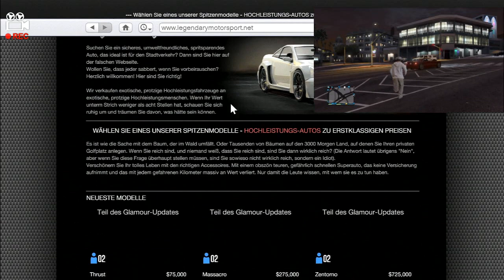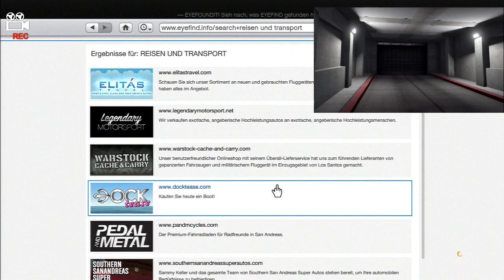GTA 5 Online | NEW ★ INFO VIDEO #50 | ALL CONSOLE | PS4 ★ German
NEW ★  INFO VIDEO ★ PS4 ALL CONSOLE ^^
PS3 + XBOX ONE | PATCH 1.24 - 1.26 /  NEW  /    PS4 XBOX 360

                        Hier geht es zu meinen TeamSpeak 3

                      ★ TeamSpeak 3 Server Tutorial:★